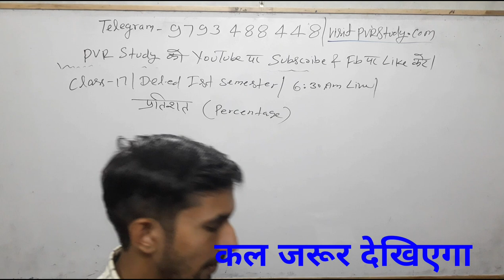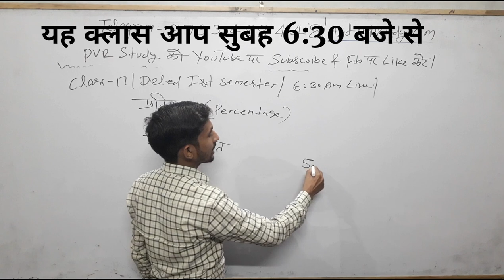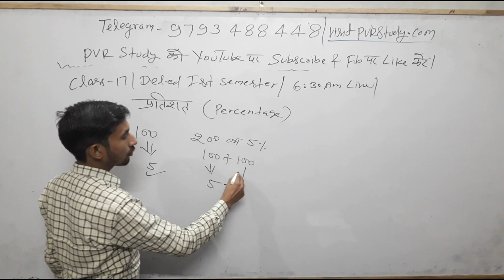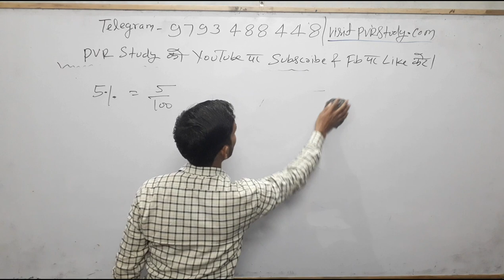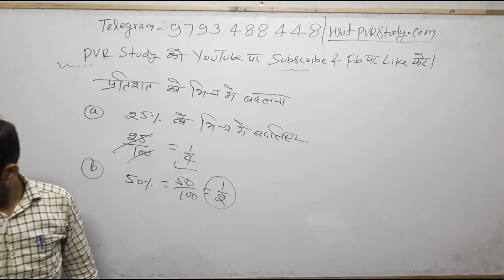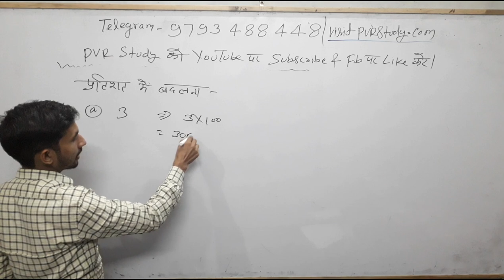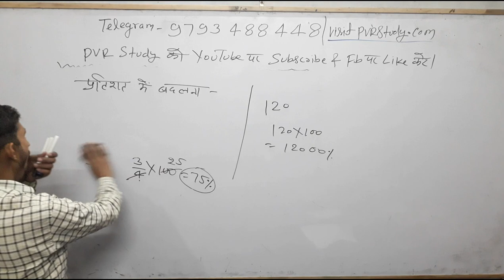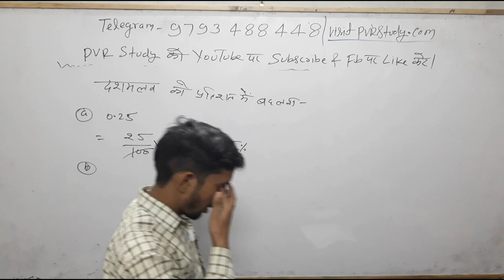up/btc /Deled 1st Semester Math(Ganit) Part 17